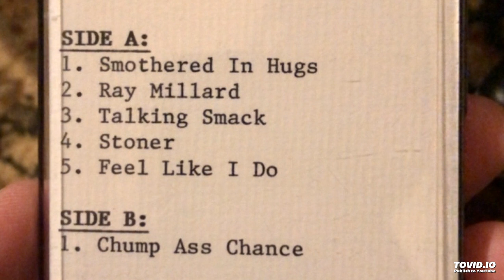Local H - "Chump Ass Chance" (unreleased)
This is the B-side to a Local H B-sides cassette tape sold to me by Scott Lucas at the Bunker in Chicago. It plays less like a song and more like an ambiently-distorted voyeuristic studio conversation backed with a drum track. Sit back and enjoy this one.